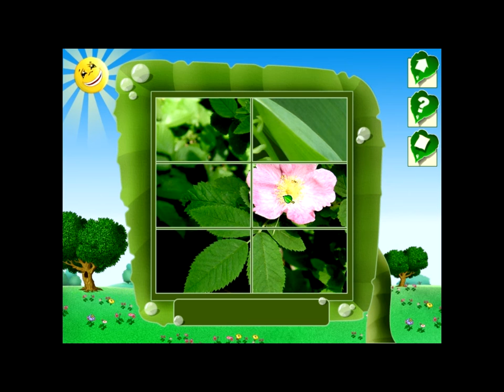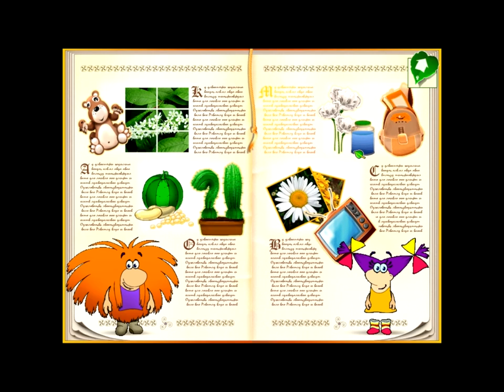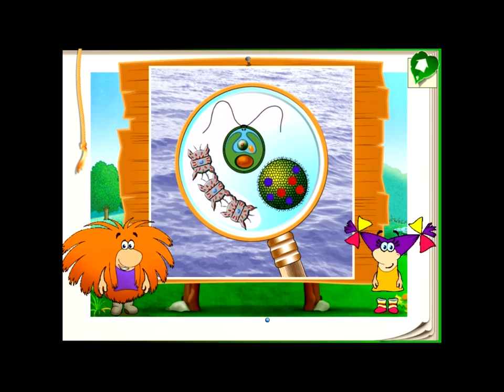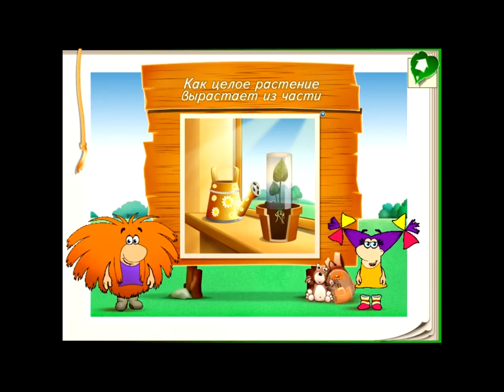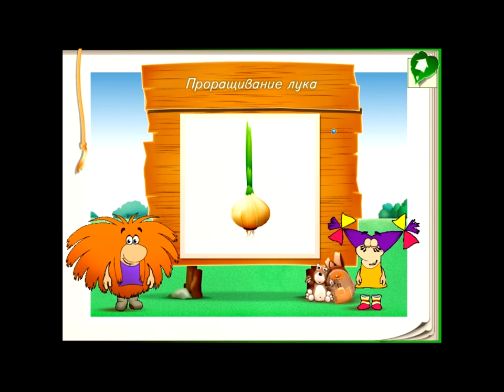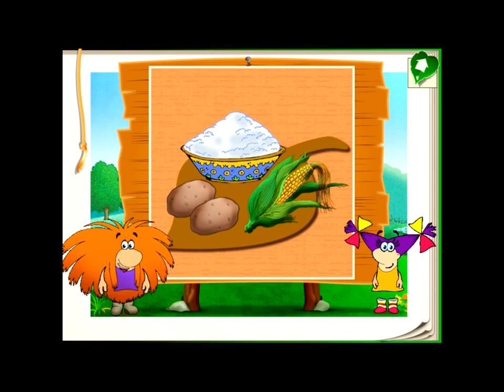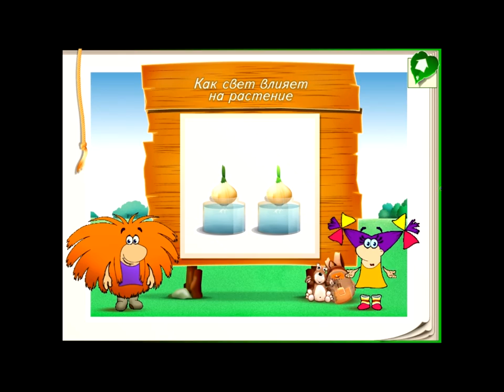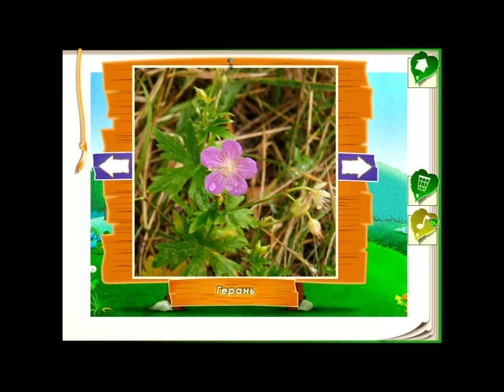В мире Растений (часть 2) Full HD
На этот раз, мы с домовёнком Бу и Бунькой отправляемся в волшебный мир Растений. Отличная обучающая игра Домовёнок Бу в мире Растений - расскажет и покажет нам разницу между живым и не живым, между животными и растениями.